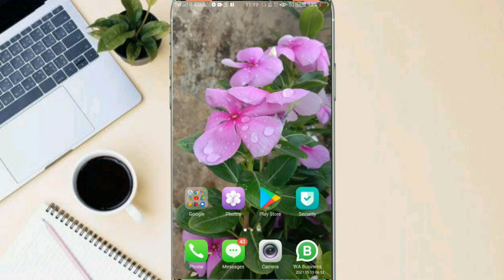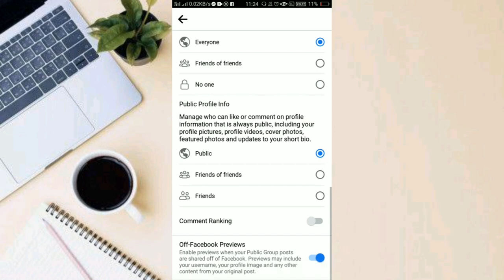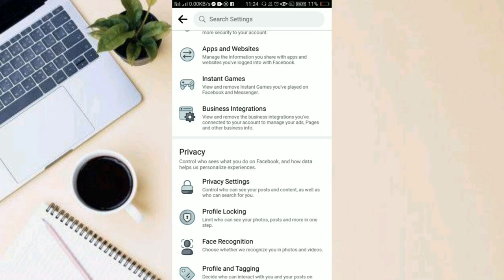how to add follow button on facebook profile 2024 | facebook pe follow ka option kaise laye 2024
dlh tech

About this video:-  In this video, we'll show you how to add a follow button on your Facebook profile in just a few simple steps!

If you want your Facebook profile to look more professional and attract more followers, then adding a follow button is a great way to do it. This button allows your followers to be notified whenever you put up new content on your Facebook page, which means they'll be able to stay up to date on your latest updates.
So in this video, we're going to show you how to add a follow button to your Facebook profile in just a few simple steps! After watching this video, you'll be able to add a follow button on your Facebook profile in no time!

facebook me follow ka option kaise laye,facebook pe follow ka option kaise laye